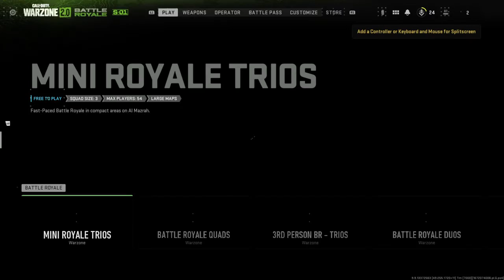Call of Duty®: Modern Warfare II_20221227235447